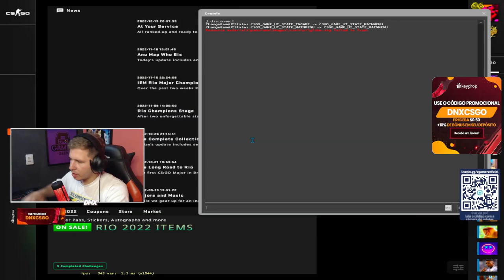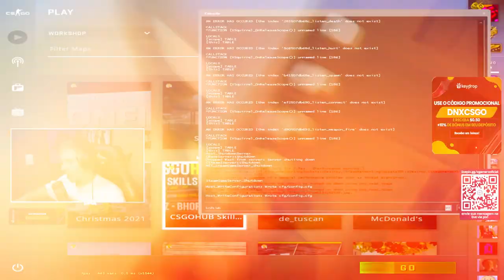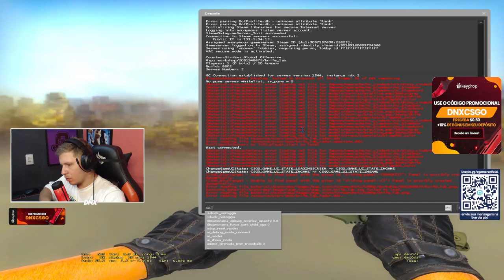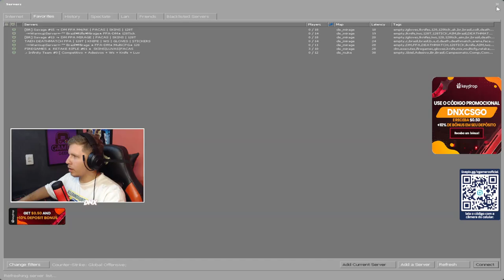COMO ter TODAS AS FACAS do CS:GO de GRAÇA 2023